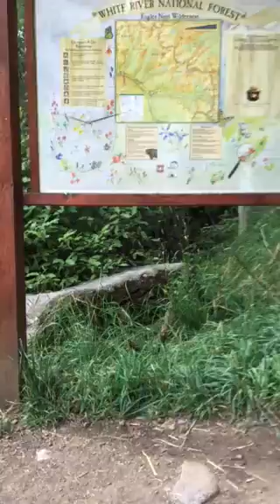Briella Hikes 8 miles up & down a mountain!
Briella, 5 years old with Cerebral Palsy, successfully made it up and down a mountain!